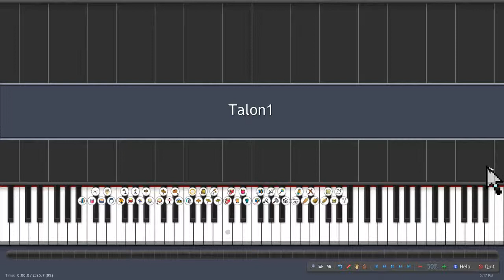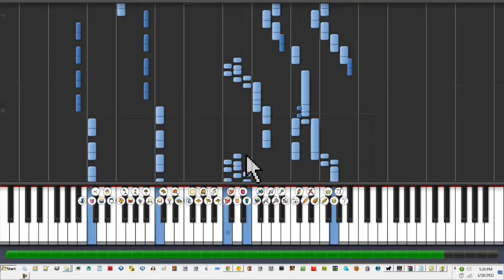Snythesia and some piano fun stuff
ahem... purple

screwdrivers